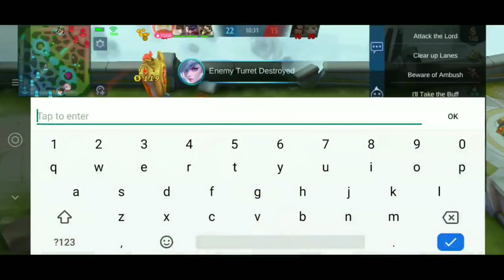MIYA ON RANKED GAME!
Account used belongs to my client.

Season 4 Top Global Fanny
Season 4 - 369 Stars ( Sold Account )
Season 12 - 201 Stars
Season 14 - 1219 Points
Season 12 - 15 Top 1 Batangas Claude
Season 15 - Top 6 PH Claude

Stay updated and follow me on SNS  😬